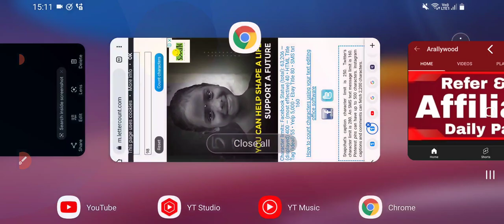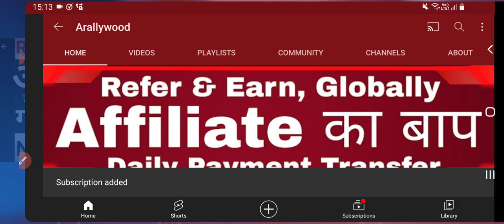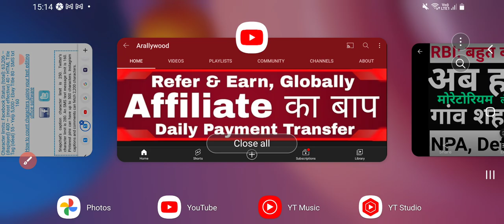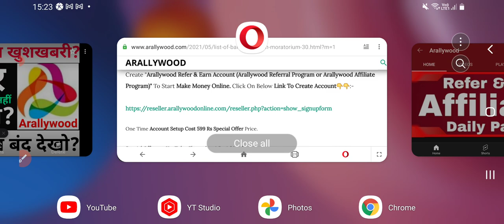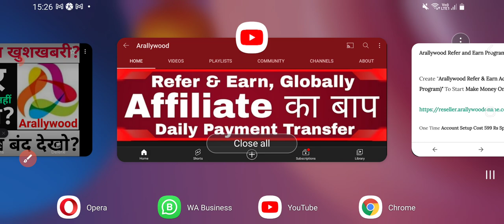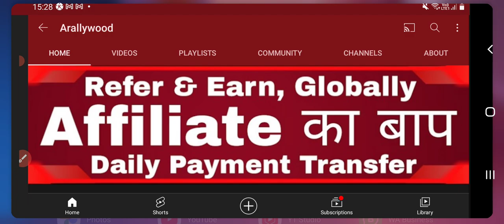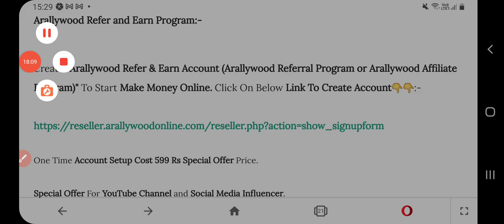17-09-21: RBI Loan EMI Moratorium News Today | Loan Restructuring | Loan NPA | Supreme Court Order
17-09-21: RBI Loan EMI Moratorium News Today | Loan Restructuring | Loan NPA | Supreme Court Order

Arallywood Refer & Earn Program Is Available On Below Website To Help You To Repay Your Loan EMI After Loan Moratorium👇:-

Click On 👆👆Above Website Link & Open To Create Arallywood Refer & Earn Program Account Now.

Moratorium,

Moratorium 1.0,

Moratorium 2.0,

Moratorium 3.0,

Moratorium Extension,

Loan Moratorium,

6 Month Moratorium Extension,

3 Month Moratorium Extension,

2 Year Moratorium Extension,

Kotak Moratorium,

UBI Moratorium,

Amex Moratorium,

NPA News,